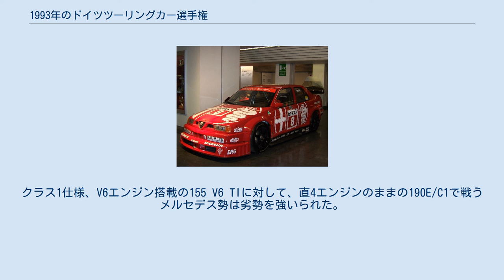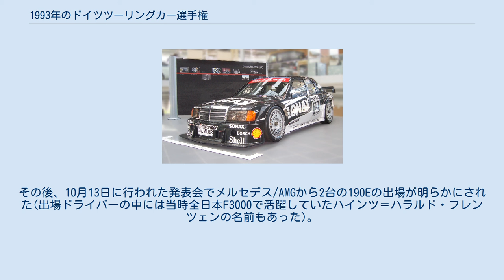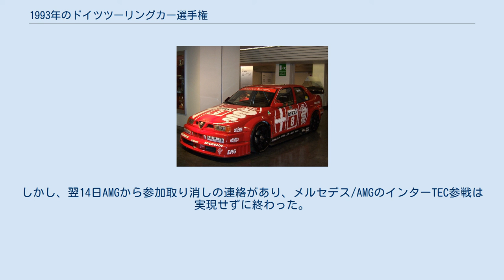1993年のドイツツーリングカー選手権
1993年のドイツツーリングカー選手権は、ドイツツーリングカー選手権の10回目のシーズンである。
 FIAのクラス1ツーリングカー規定で実施された初のシーズンであり、エンジンは6気筒2.5リッターに制限されたが、それ以外はシャシー、空力とともに変更が許可された。
アルファロメオを駆るイタリア人ドライバーのニコラ・ラリーニが、AMG-メルセデスのローランド・アッシュ、ベルント・シュナイダーを抑えてタイトルを獲得した。
 ニコラ・ラリーニが1993年にドライブしたアルファロメオ・155 ノンタイトル戦 ポイントシステム：1位=20, 2位=15, 3位=12, 4位=10, 5位=8, 6位=6, 7位=4, 8位=3, 9位=2, 10位=1 予選順位は両レースに適用。
 † ノンタイトル戦のみ参加のため選手権ランキングでは順位無し。
 ‡ ノンタイトル戦。
 メルセデス・ベンツ・190E/C1 1993年のDTMにメルセデスはAMGから4台、ザクスピードから2台のクラス１仕様の190Eをエントリーさせた。
またザクスピードがメルセデス・ジュニアチームの実務を担当し、1992年までのDTM仕様の190E2.5-16エボリューションIIを2台走らせた。
メルセデスはクラス1仕様のCクラスが間に合わず、前年まで使用していた190E2.5-16エボリューションIIをクラス1仕様に仕立て直した190E/C1で1993年シーズンを戦うことになった。
クラス1仕様、V6エンジン搭載の155 V6 TIに対して、直4エンジンのままの190E/C1で戦うメルセデス勢は劣勢を強いられた。
ドライバー達のアルファロメオ勢へのラフなドライビングも目立ち、メルセデスのマネージャーのノルベルト・ハウグは第6戦ノリスリンクでの記者会見でアルファロメオに対して謝罪した。
メルセデスはシーズン通算で8勝を挙げたもののドライバー、メイクスの両タイトルを1年で失った。
 1993年のDTMにアルファロメオはアルファコルセ、シューベル・エンジニアリングの2チームから4台の155 V6 TIをエントリーさせた。
クラス1仕様として開発、製作されたV6エンジン搭載の155 V6 TIは、直4エンジンのままのメルセデス190E/C1に対して競争力で優位に立ち、参戦初年度にしてドライバー、メイクスの両タイトルの獲得に成功した。
ニコラ・ラリーニは、開幕戦のゾルダー、第5戦ニュルブルクリンク、第6戦ノリスリンクでの連勝を含む、10勝を挙げてドライバー・タイトルを獲得した。
 オペル・カリブラ クラス1仕様のカリブラの開発のために1992年のDTMを欠場していたオペルが最終戦・ホッケンハイムで復帰した。
ヨースト・レーシングがチーム運営を担当した。
 1993年のDTMにBMWは新型のM3のクラス1仕様で参戦する計画を立てていた。
しかし、ONS(ナショナルモータースポーツ協会)との間でホモロゲーションに関して意見の相違があり、1992年シーズン終了後DTMからの撤退を決定し、1993年のDTMにワークスチーム/マシンは出場しなかった。
 第6戦・ノリスリンクからリンダ―がE36・M3のクラス1カーをアルミン・ハーネのドライブでエントリーさせるようになった。
リンダ―によるE36・M3の活動は、ワークスの先行開発の一環と推測されていた。
しかし、エンジンは直4エンジンのままで競争力は十分なものとは言えなかった。
 1993年のDTMはクラス1マシンとクラス2マシンの混走で行われた。
しかしクラス2のエントリーはアルファロメオ・155とオペル・アストラの2車種、計4台のみと少なくクラス不成立に終わった。
 1992年まではスパ24時間やマカオ・ギアレースなどにDTMのワークスチームが出場し活躍していたが、1993年にはDTMのワークスチームによる海外レースへの参戦は行われなかった。
ただ、プライベーターによって1992年までのDTM仕様のBMW・M3がニュルブルクリンク24時間レースやマカオ・ギアレースに出場し、ギアレースで地元のドライバー、チャールズ・カーンのドライブで優勝している。
 1993年のインターTECにDTMのチームをエントリーさせる計画が主催者のVICICによって進められた。
メルセデス、アルファロメオ、オペルの各チームと交渉を行い、JAFも25秒間...